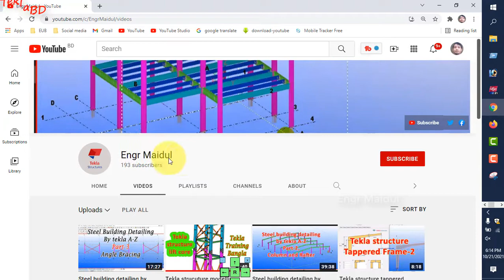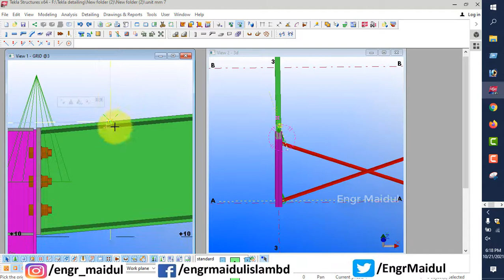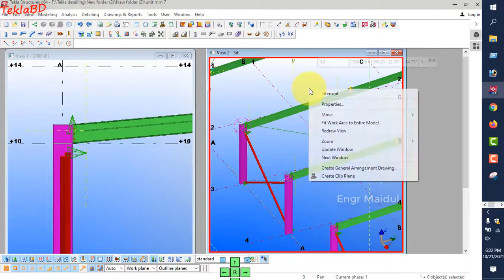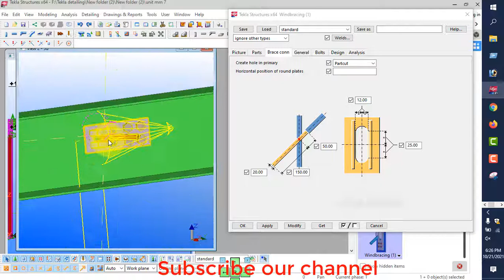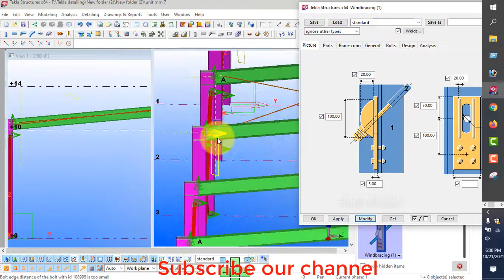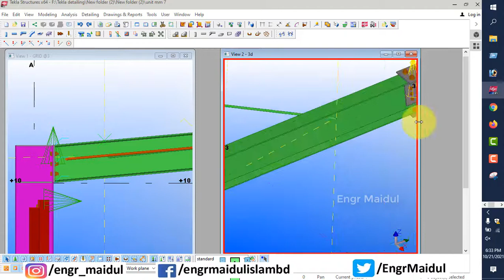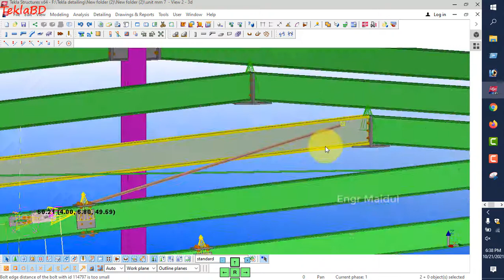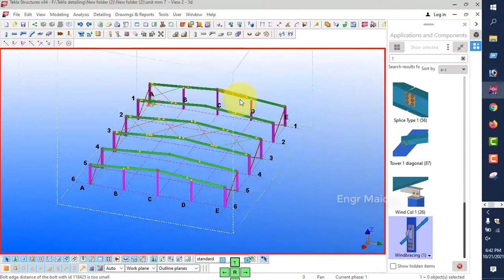Steel building detailing by tekla |A-Z | Part 4 | wire bracing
tekla course by: Engr Maidul

Tekla structure Steel Detailing New project ware House
this Tekla video tutorial will help you to learn to create a new Job File, setting the grid line, removing the wire frame menu and pulling out the grid list.
Hopefully, this tutorial will be helpful for all who likes to learn. It will be helpful for all types of person because I have explained all topics in bangla. You may learn Tekla (Steel Structure Detailing Software) step by step according to course outline

For other video go to this  link-

steel detailing
tekla modeling
tekla stucture
tekla designer
tekla tutorial bangla
tekla tutorial
tekla
teklaBD
engr maidul
maidul islam
Steel building detailing by tekla |A Z | Part 4
wire bracing
tekla modelling wire bracing
tekla tutorial wire bracing connection
tekla connection designer
tekla connection tutorial
create single angle bracing connection in tekla structure
tekla steel detailing
tekla steel detailing tutorial tamil
tekla 21.1